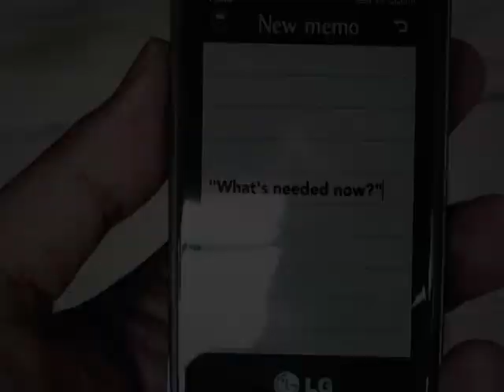LG GD900 Crystal - Lighting a cigarette with your phone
Light your cigarette with the new LG GD900 and check out the worlds first transparent phone What's needed now?